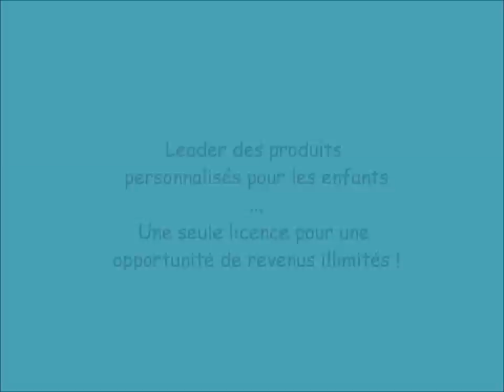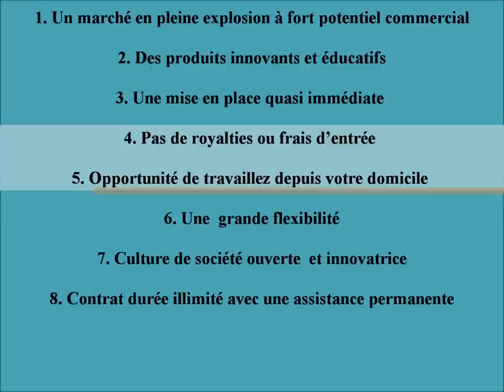Vidéo Mon Monde à Moi | Franchise produits personnalisés pour enfants (by Choisir Sa Franchise)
Mon Monde à Moi est une franchise spécialisée dans les produits personnalisés pour les enfants.